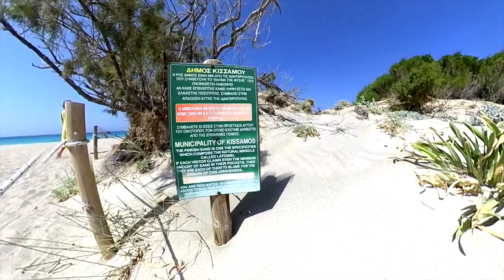Crete 2022 - Running, trekking, visiting and chilling out!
A great running (with the new Adios7), trekking, visiting and chilling out in Crete.

Different places visited:
- Balos beach
- Falassarna beach
- Elafonisi beach
- Chrysoskalitissa Monastery